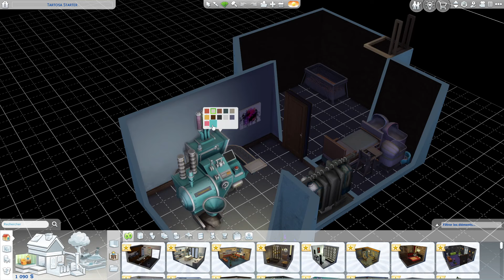La recette de l'ambroisie à notre portée ★ Challenge Step by Step #170 ★ 7ème génération ★ Sims4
C'est comme si nous avions notre petite routine, et même si la faucheuse nous donne encore des tâches, nous essayons de compléter la liste des choses à faire !!

Ce challenge a été créé par Elinoee pour le forum Sims4 et en voici les règles en entier
Pour cette 7ème génération, les packs et kits tirés sont les suivants :
Pack : Mariage
Kit d'objet : Passion Cuisine
Mini kit : Incheon Style

En voici donc les objectifs :

→ Passion cuisine
► Construire une nouvelle cuisine avec les éléments du pack (surtout les nouveaux appareils!) •★•FAIT•★•
► Préparer les 8 types d’ingrédients existants avec le mixer Chowbella, et utilisez les dans une recette de cuisine •★•FAIT•★•
► Préparer au moins une fois chaque type de pizza existant avec uniquement des ingrédients frais (16/17) :
• Pizza marinara  •★•FAIT•★•
• Pizza au fromage  •★•FAIT•★•
• Pizza margherita  •★•FAIT•★•
• Pizza pepperoni  •★•FAIT•★•
• Focaccia aux herbes  •★•FAIT•★•
• Pizza à l'ananas  •★•FAIT•★•
• Pizza Caliente  •★•FAIT•★•
• Pizza au maïs doux  •★•FAIT•★•
• Pizza du jardin•★•FAIT•★•
• Pizza au bacon canadien  •★•FAIT•★•
• Pizza façon kebab•★•FAIT•★•
• Sfincione  •★•FAIT•★•
• Pizza de la mer  •★•FAIT•★•
• Pizza tikka masala  •★•FAIT•★•
• Pizza quatre saisons  •★•FAIT•★•
• Focaccia créative•★•FAIT•★•
• Pizza étrange
► Goûter la focaccia créative •★•FAIT•★•
► Goûter la pizza étrange
► Préparer au moins une fois chaque type de gaufre existant avec uniquement des ingrédients frais (11/11) :
• Gaufres nature •★•FAIT•★•
• Gaufres aux baies •★•FAIT•★•
• Gaufres à la citrouille et aux épices •★•FAIT•★•
• Gaufres au poulet frit •★•FAIT•★•
• Gaufres banana split •★•FAIT•★•
• Gaufres pomme bacon  •★•FAIT•★•
• Gaufres aux champignons  •★•FAIT•★•
• Gaufres au poisson fumé  •★•FAIT•★•
• Gaufres au safran •★•FAIT•★•
• Gaufres d’amour •★•FAIT•★•
• Gaufres agréablement désagréables  •★•FAIT•★•
► Goûter la gaufre d’amour •★•FAIT•★•
► Compléter l’aspiration as des appareils  •★•EN COURS•★•
► Compléter l’aspiration magnat du marché (attention, il vous faudra de l’ambroisie pour la terminer, pensez à réunir les ingrédients et compétences nécessaires à sa préparation dès le début de la génération !) •★•EN COURS•★•

→ Mariage
► Emménager à Tartosa  •★•FAIT•★•
► Se fiancer puis demander l’élu(e) en mariage  •★•FAIT•★•
► Votre héritier (et son conjoint) doivent gagner leur vie uniquement grâce à la création de bouquets de mariage et de pièces montées (possibilité d’ouvrir une boutique) •★•EN COURS•★•
► Profiter en amoureux des deux plages de Tartosa et s’y baigner •★•FAIT•★•
► Dessiner dans le sable avec son conjoint  •★•FAIT•★•
► Compléter la collection des bouteilles à la mer :  •★•EN COURS•★• 04/20
► Organiser les quatre types d’évènement sociaux existants préalables à son mariage avec succès, en choisissant au moins quatre activités à chaque fois •★•FAIT•★•
► Choisir un (ou plusieurs) témoin(s), un maître de cérémonie et un porteur de fleurs avant la cérémonie de mariage •★•FAIT•★•
► Acheter son bouquet de mariage (ou le créer soi-même avec la table de composition florale). Il faudra obligatoirement penser à le tenir, puis à le lancer au cours du mariage !  •★•FAIT•★•(m'en fous)
► Acheter sa pièce montée pour le mariage (ou la créer soi-même). A couper et déguster le jour J !  •★•FAIT•★•(m'en fous aussi)
► Organiser sa cérémonie de mariage puis sa réception de mariage (possible un autre jour) avec succès, en choisissant au moins six activités à chaque fois  •★•FAIT•★•
► Danser un slow •★•FAIT•★•
► Organiser un évènement «Renouvellement des vœux», au moins une semaine sim après le mariage •★•FAIT•★•

║► Crédit musiques :
║Titre:  Crazy
║Auteur: Anozira